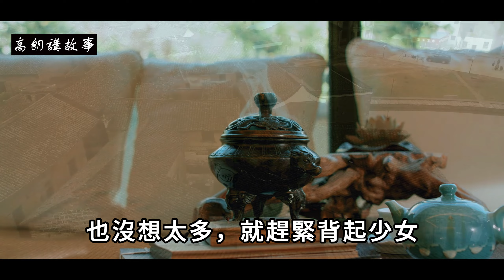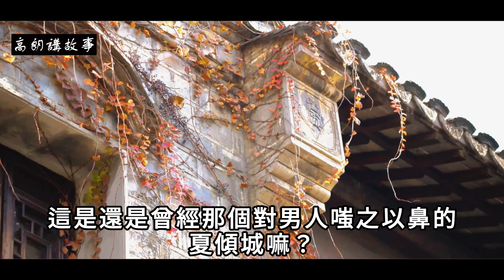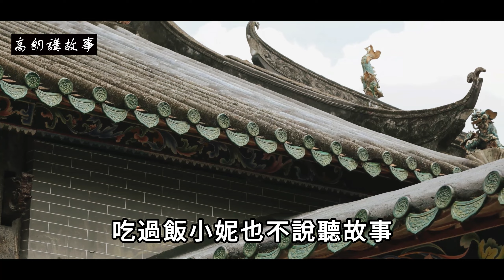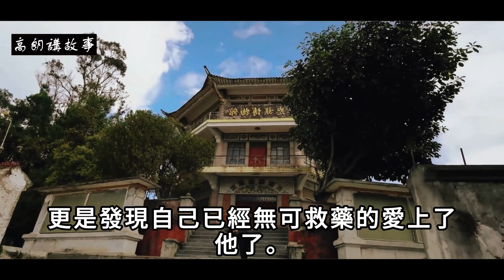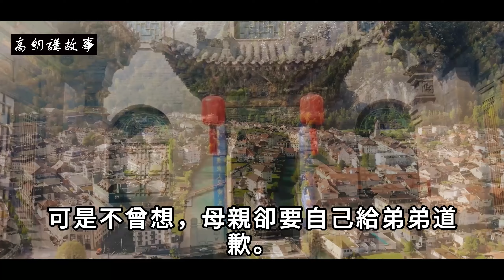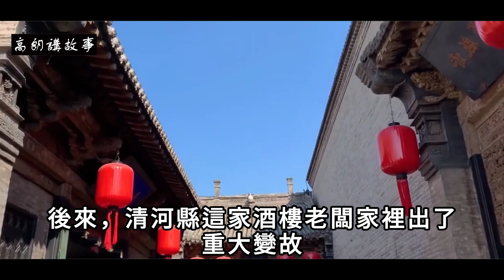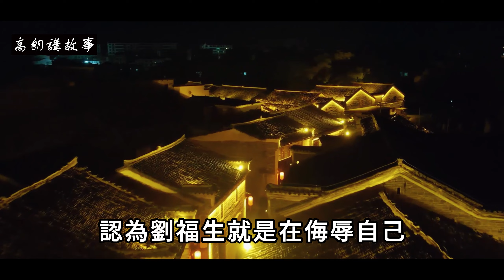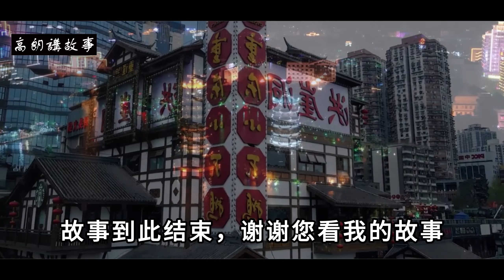民間故事：少年上山捕獵救助落難少女，女子說：你今生只能娶我｜高朗講故事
民間故事：少年上山捕獵救助落難少女，女子說：你今生只能娶我
話說唐朝期間，在太白山腳下的這天清晨，東方剛剛泛白，已有一位少年拿著開山刀，背著竹簍，竹簍里放繩索、鏟子、乾糧，帶著一條大黑狗，上山採藥去。少年看年紀約在十五六歲，生得劍眉星目，面容俊朗，穿著一件原色麻布衣，打了五六個補丁。